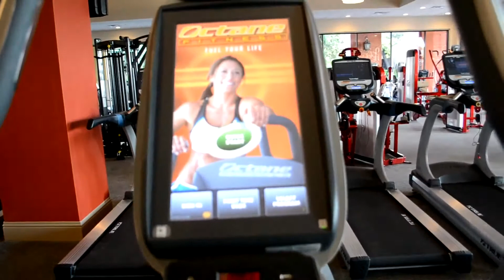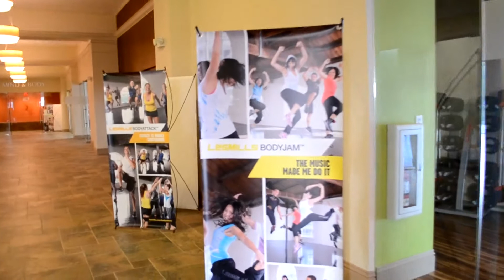США. ФИТНЕС клуб ПРЕМИУМ класса в Америке - Обзор оборудования, Цены на Тренажерный зал. Флорида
Любые вопросы - покупка недвижимости и авто, политическое убежище (помощь в получении), встреча в аэропорту, трансфер до мест развлечений, организация досуга, тур по недвижимости США и мн. др. Ваши вопросы оставляйте в комментариях, пишите в скайп sportju - постараемся ответить всем :)

Этот видеоблог создан для всех, кого интересует жизнь русских в США! Надеемся вы почерпнете полезную информацию о том, как живут, работают и отдыхают американцы и русские в штатах!

Летом 2013 года отношение "нашей" власти вынудило мою семью бежать из страны без оглядки в диком ужасе. Еще дома мы определились с местом в котором будем счастливы и не ошиблись, когда выбрали славный город Орландо штат Флорида!

Смотрите наш канал и мы расскажем как:
- Оформить визы в США
- Забронировать отель или апартаменты
- Арендовать комнату, дом, машину
- Цены на продукты, одежду и др

Мы покажем вам подробно и во всех красках наше приключение под названием ЖИЗНЬ в США! Мы рады помочь всем, кто собирается на отдых или ПМЖ  в США в солнечный штат Флорида! Помощь в адаптации победителям Green Card и тем кто собирается в США на пмж, Покупка, Аренда НЕДВИЖИМОСТИ и АВТО, Встреча в аэропорту, Трансфер до мест развлечений, Организация досуга, Туры по недвижимости. К вашим услугам лицензированные русскоговорящие РИЭЛТОРЫ и иммиграционные АДВОКАТЫ по адекватным ценам, Помощь в ЛЕГАЛИЗАЦИИ: Оформление бизнес виз E-2 L-1 и визы инвестора EB-5, Политическое убежище и мн. др.

Возможны платные консультации по скайпу!